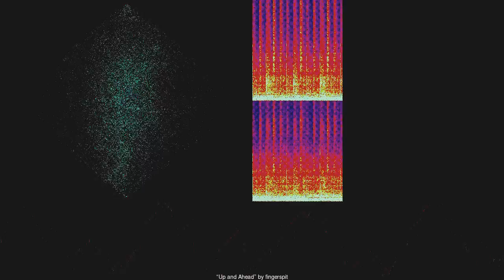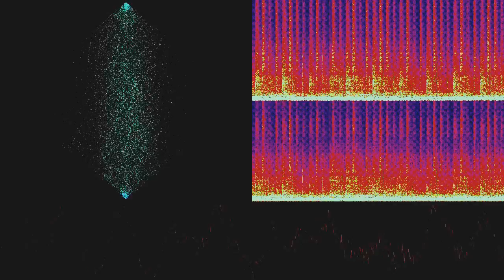Up and Ahead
“Up and Ahead” by fingerspit